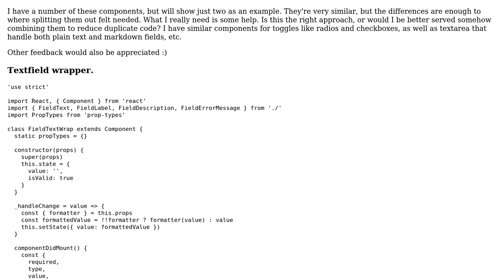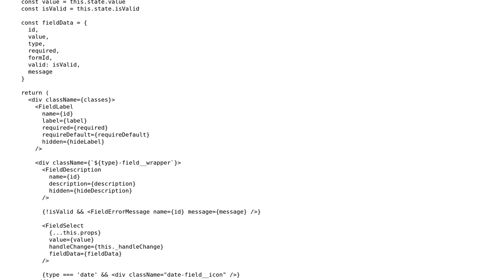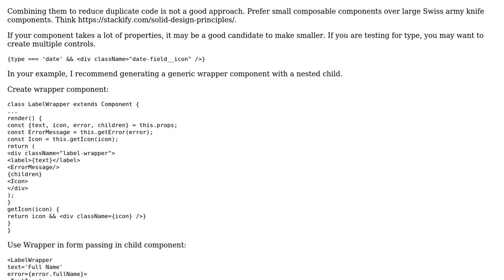Code Review: React component wrappers for form fields with 90% similar code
With thanks & praise to God, and with thanks to the many people who have made this project possible! | Content (except music & images) licensed under CC BY-SA | Music | Images & others | With thanks to user Mke Spa Guy user FranCarstens user 200_success and the Stack Exchange Network Trademarks are property of their respective owners. You are responsible for your own actions.